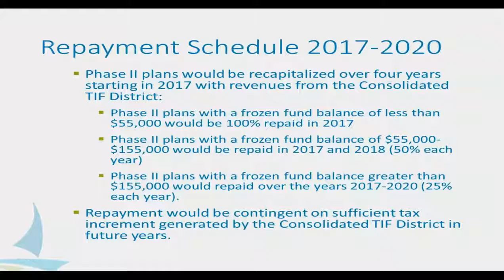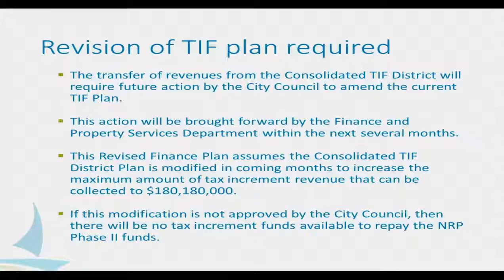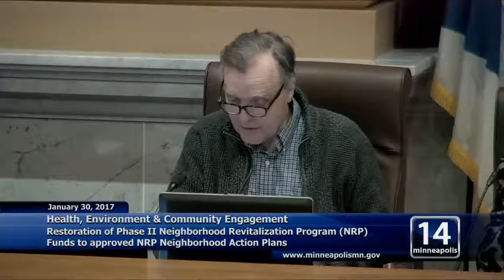January 30, 2017 Health, Environment & Community Engagement (part 2)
Minneapolis Health, Environment & Community Engagement Committee Meeting (part 2) - You Tube Captioned